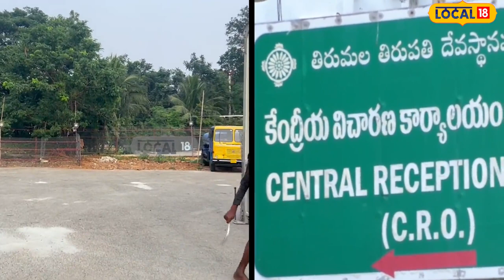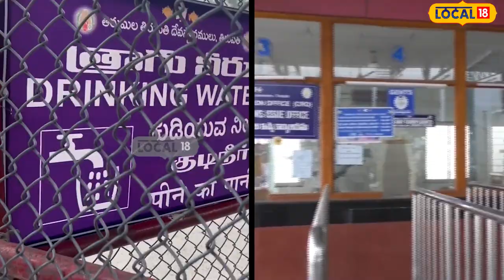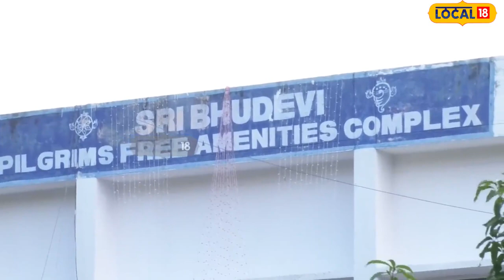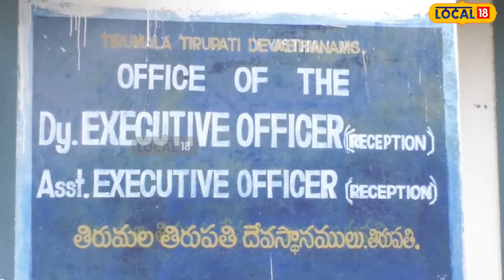Tirupati News : Huge arrangements for Vaikuntha Ekadashi.. 4,23,500 టోకెన్లు మంజూరు..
Following the traditions of Vaishnavisms, TTD will keep the Vaikuntha door open for 10 days from December 23 to January 1 at Tirumala Srivari Temple and provide darshanbhagam to the devotees. The TTD officials are making extensive arrangements for North Door Darshans.

వైష్ణ‌వాల‌యాల సంప్ర‌దాయాల‌ను పాటిస్తూ తిరుమ‌ల శ్రీ‌వారి ఆల‌యంలో డిసెంబ‌రు 23 నుండి జ‌న‌వ‌రి 1వ తేదీ వ‌ర‌కు వైకుంఠ ద్వారం 10 రోజుల పాటు తెర‌చి ఉంచి భ‌క్తుల‌కు ద‌ర్శ‌నభాగ్యం కల్పించనుంది టీటీడీ. ఉత్తర ద్వార దర్శనాల కోసం విస్తృత స్థాయిలో ఏర్పాట్లు చేస్తున్నారు టీటీడీ అధికారులు.